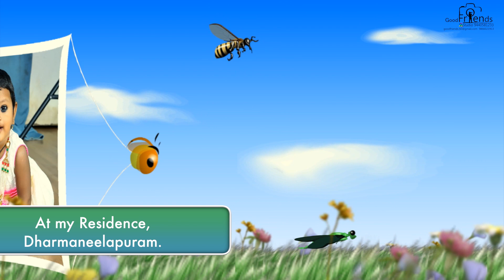Birthday Invi 9440581233